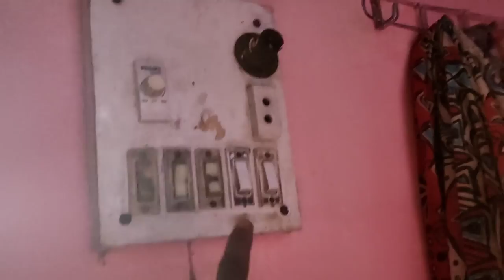Finally Face Reveal 🤗 || Zaini Mast Pur